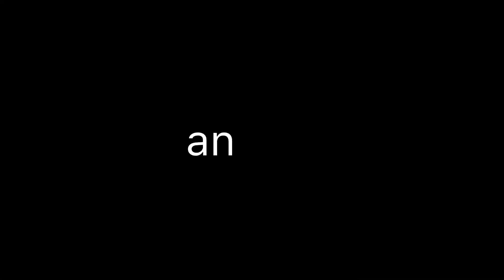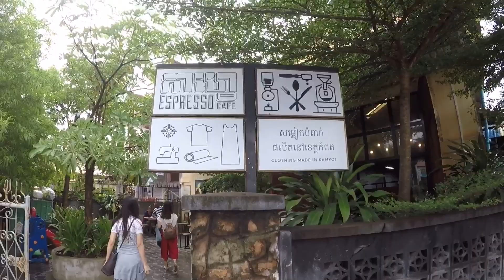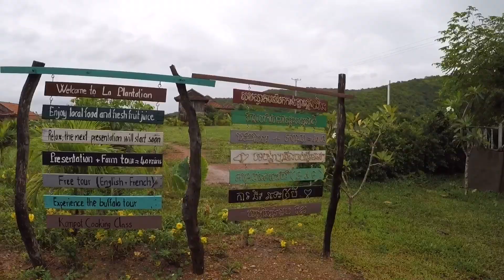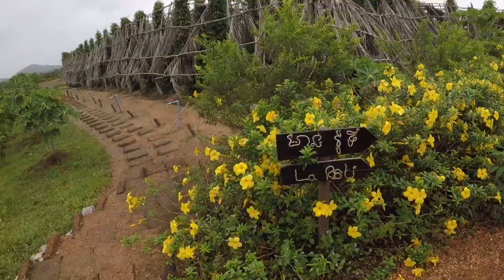Pepper Farm, Crab Market in KAMPOT and KEP, CAMBODIA | Cambodia Vlog Series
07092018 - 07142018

One country, four provinces, six days.

My sisters and I travelled to Cambodia for six days.  Our first stop was in Siem Reap. Next we went to Kampot and Kep. Third day was more like a day on the road.  Arrived in Kampot at night.  I do not recommend taking the Sorya bus as it takes almost 5 hours.  Ekareach van takes 3 hours only (this is what we took on the way back to PNH).

Never forget to visit Kampot and Kep whenever you are in Cambodia but I dont recommend going on their rainy season coz it sure will rain all day.  If you want something quiet, not crowded, lazy, then this is the place for you.  Kampot is a small town where you can just walk or bike around.  Kep is a 30-min ride from Kampot. Tourist tend to skip this province, DONT!

We went to their Secret Lake, Kampot Pepper Farm and Kep Crab Market.  We were supposed to go to a cave but the rain didnt stop and wasnt able to tour more of Kep coz of the harsh wind and rain (sea side).

There are still many things you could do or places you could go in Kampot and Kep.  Make sure to stay for a few days.  One to two days is not enough.

The list below is a breakdown of our expenses in Kampot and Kep:

Cambodia Post VIP Van (REP to PNH) - $8 per person
Sorya Bus (PNH to Kampot) - $12 per person
Tuktuk (Kampot and Kep tour) - $20
Tuktuk - $2

Breakfast in Cafe Espresso - $16
Breakfast - $10
Lunch in Crab Market - $8 (1kilo of crabs), $0.50 (cooking of crabs), $1 (4 rice)
Dinner in Happy Smile Pizza - $9.5
DInner - $13

Dont forget to give some love. ♡